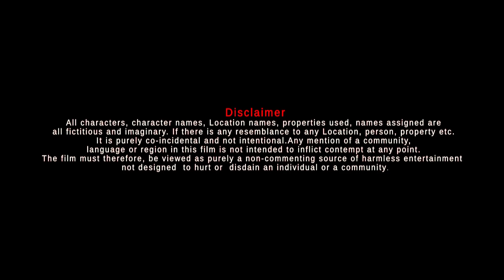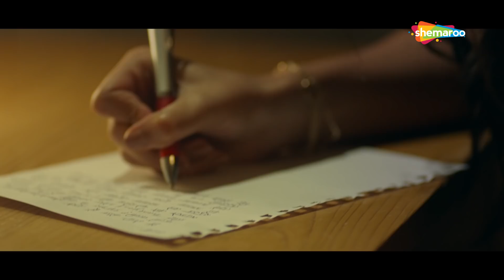Raja Abroadiya [2018] | Full Movie | Robin Sohi | Vaishnavi Patwardhan | Alankrita Bora